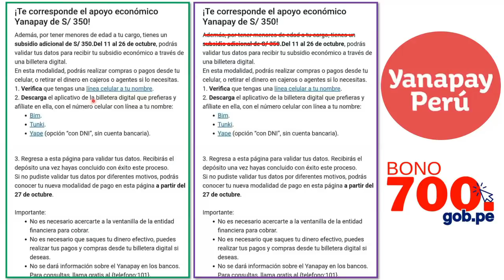¡MUCHO CUIDADO BONO YANAPAY! BENEFICIARIOS ESTAN PERDIENDO EL BONO ADICIONAL DE 350 SOLES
En este video te comparto los últimos problemas que están sucediendo con el bono yanapay.